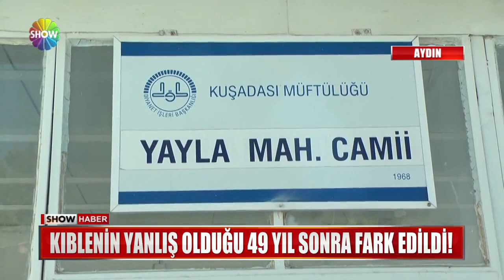Kıblenin yanlış olduğu 49 yıl sonra fark edildi!